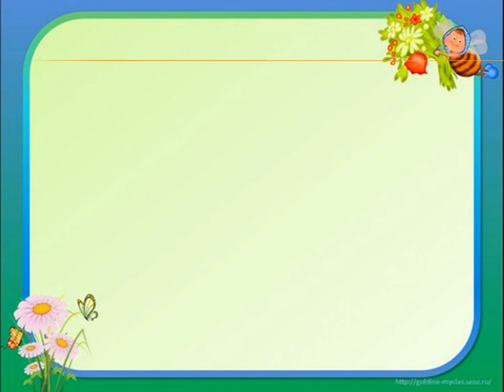hitar petar predstavqne